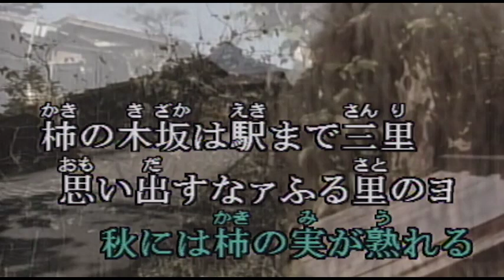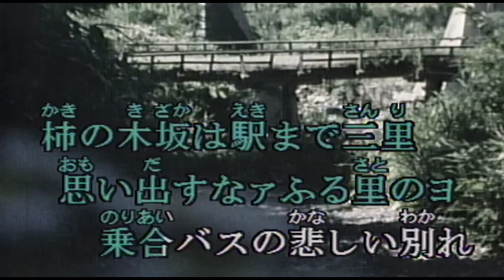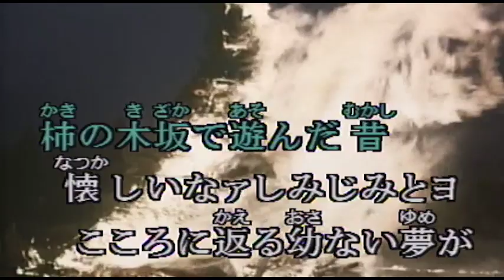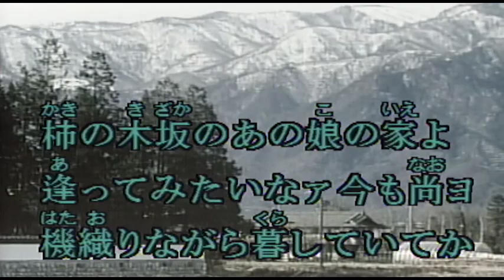（カラオケ）柿の木坂の家 / 青木光一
春には 柿の 花が咲き・・・
›1957年
›作詞：石本美由起　　作曲：船村徹

秋には 柿の 実が熟れる
柿の木坂は 駅まで三里
思いだすなアふる里のヨ
乗合バスの 悲しい別れ

春には 青い めじろ追い
秋には 赤い とんぼとり
柿の木坂で 遊んだ昔
懐しいなア しみじみとヨ
こころに返る 幼ない夢が

春くりゃ 偲ぶ 馬の市
秋くりや 恋し 村祭り
柿の木坂の あの娘の家よ
逢ってみたいなア 今も尚ヨ
機織りながら 暮していてか